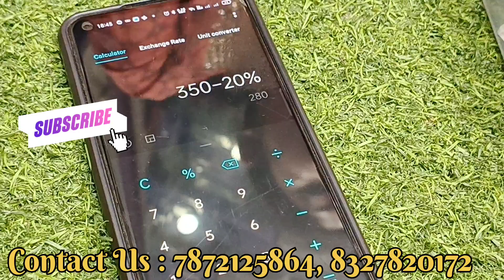Black Polish Kundan Fusion Wholesale||Curving Stone Black Polish jewelry||No Minimum Order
Hello Everyone,

Welcome back to NIKKON JEWELLERY..

Here you can find all kind of READYMADEJEWELLERY and JEWELLERY MAKING RAW MATERIALS..

This video is all about silver oxidised & black polish finger ring, earrings and neckpieces..

So keep watching our videos and

NIKKON JEWELLERY BERHAMPORE

101,SURJASEN ROAD,
 BERHAMPORE,
MURSHIDABAD.
PIN-742101
LANDMARK - OPPOSITE OF SAKTI MANDIR CLUB